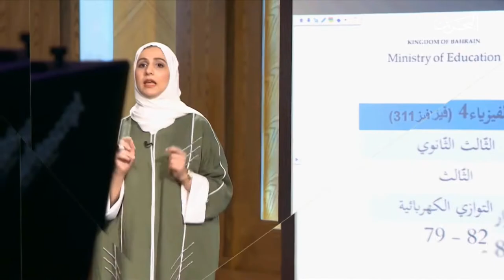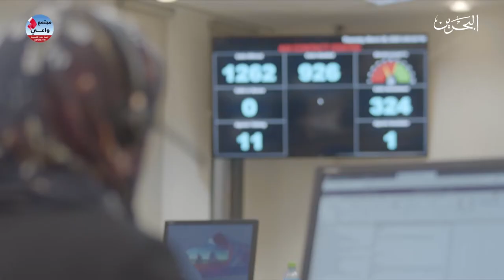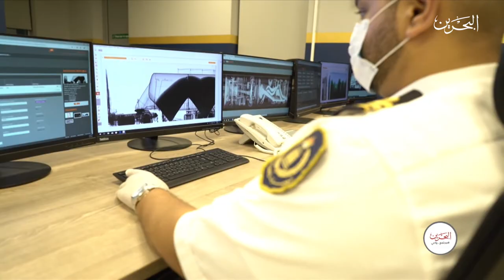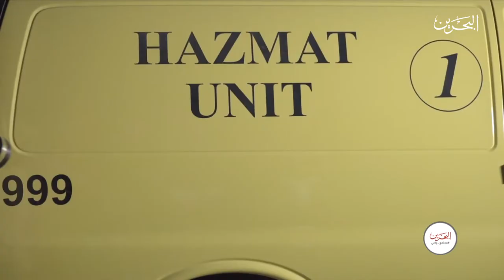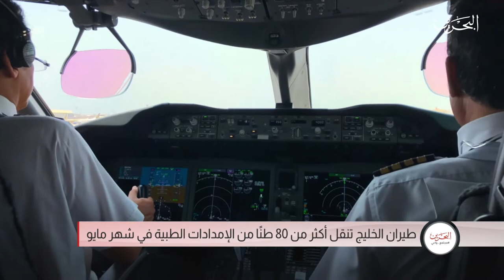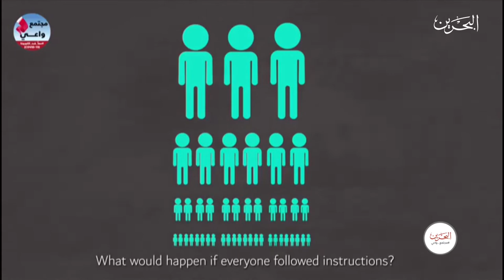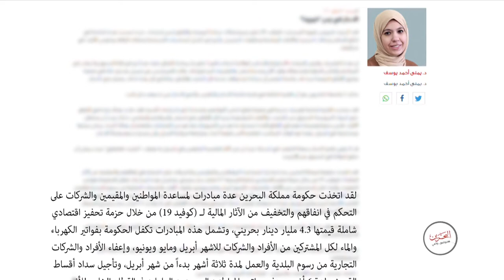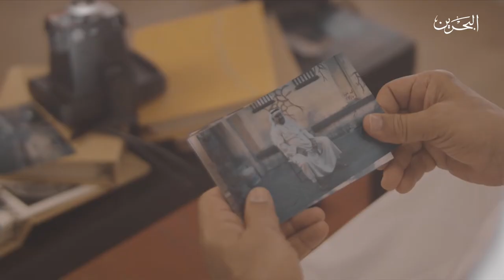مجتمع واعي |1-6-2020